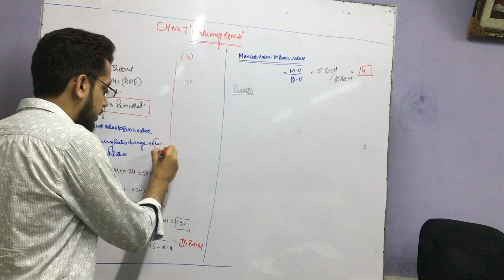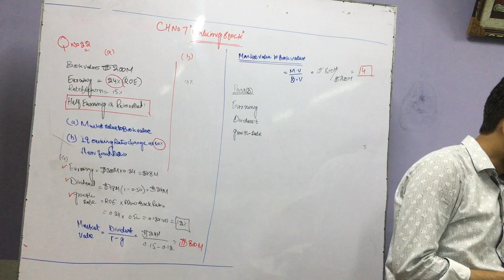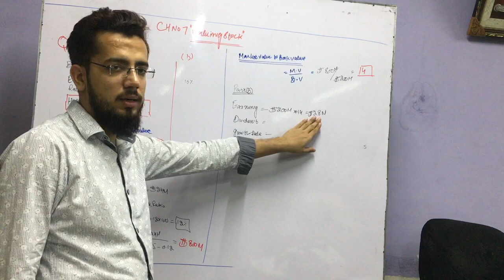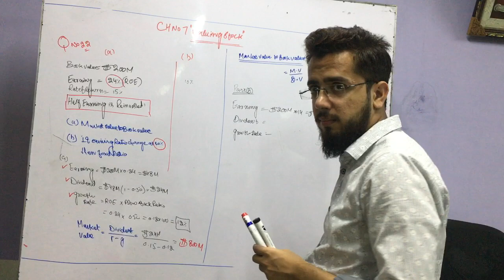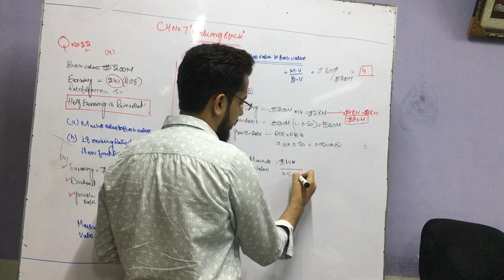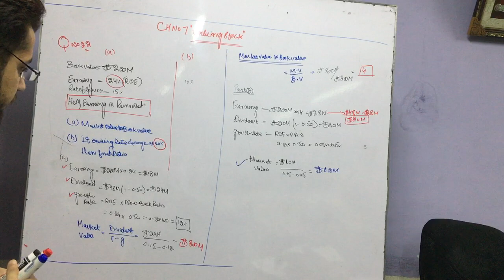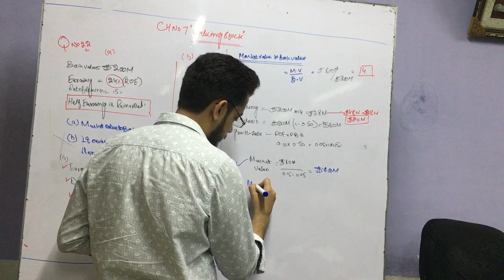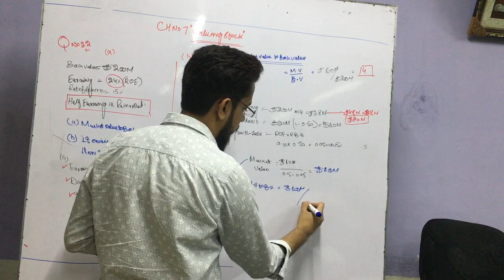CH:NO 7,QNO:"22 part (b)"